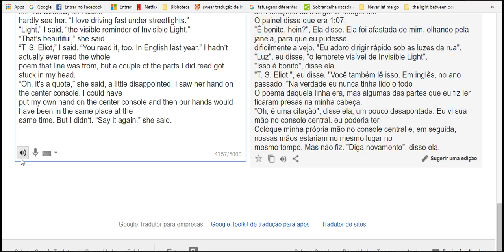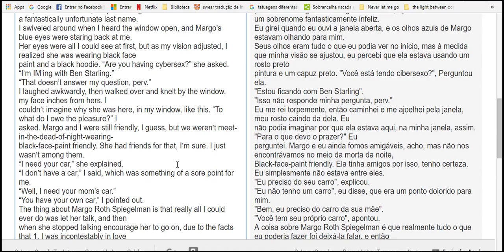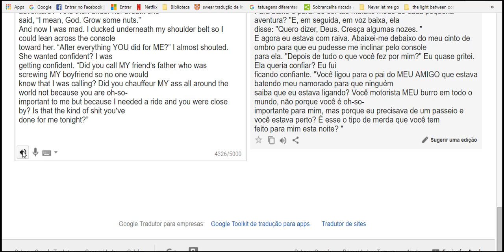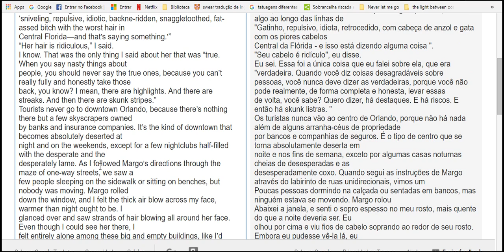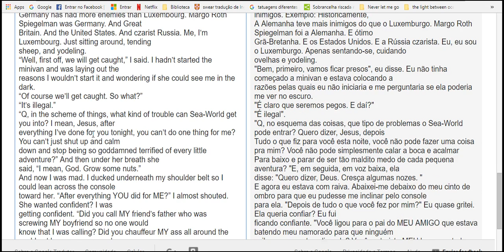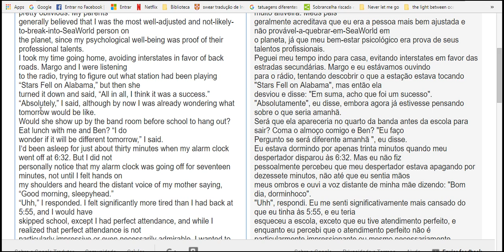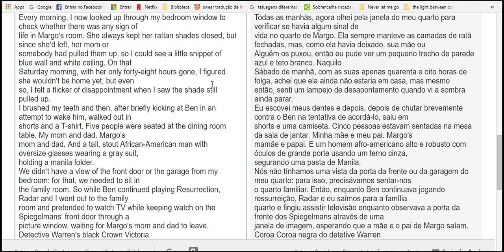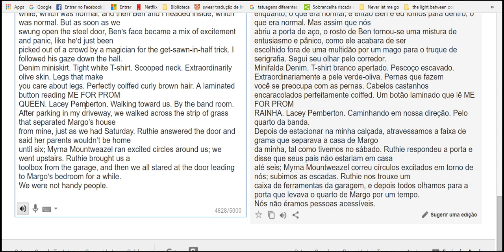lerning as read for myself 3